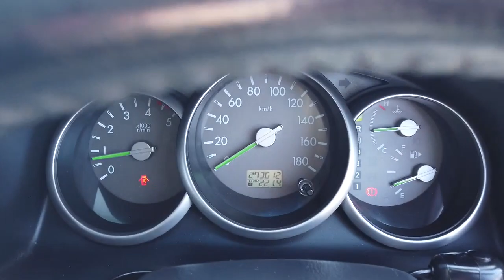2007 FORD RANGER Brisbane, Gold Coast, Ipswich, Archerfield, Moorooka, QLD 9599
BLACK Used 2007 FORD RANGER available in Archerfield, Queensland at Wholesale House. Servicing the Brisbane, Gold Coast, Ipswich, Moorooka, QLD area.

Wholesale House
730 Boundary Road